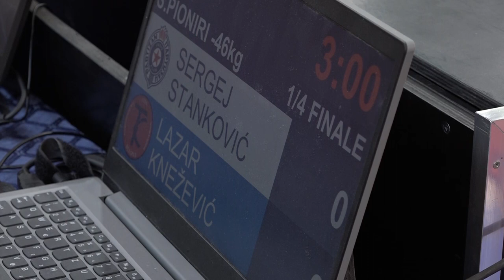Sergej Stanković PBG Lazar Knežević TKS 1:0 -46kg